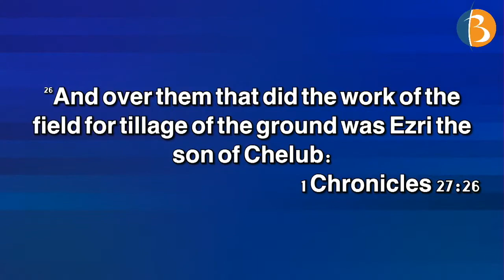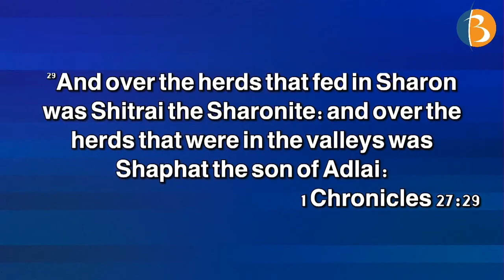Safeguarding The King’s Oil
1 Chronicles 27:25-31
Points
Point 1: The Duties of the job
Point 2: The Disadvantages of the job
Point 3: The Demands of the job